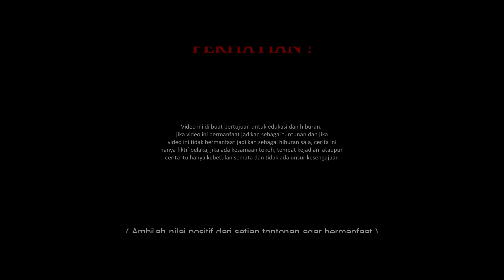SEDANG MAKAN BAKSO TIBA TIBA PREM@N R1BUT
~INFO RESMI USTADZ  NASIHIN ~
ADMIN 1  :  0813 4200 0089  Pemesanan Madu RUQYAH ( Untuk pengobatan dan kesehatan )
ADMIN 2  :  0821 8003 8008 Pesan  Minyak  KASTURI ,Tasbih, Sorban
WA Ustadz Nasihin  : 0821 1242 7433  Konsultasi  / pengobatan Jarak Juah / dekat
~Nomor Rekening  Resmi Ustadz Nasihin ~

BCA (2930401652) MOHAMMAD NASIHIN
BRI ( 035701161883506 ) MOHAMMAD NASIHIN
Selain Nomor HP Atau Nomor Rekening  yg Tercantum Di youtube Ustadz Nasihin  Di pastikan Penipuan !!!
Manfaat Madu ruqyah ustadz nasihin Manfaat madu yg sudah di doakan
● Mengobati penyakit medis dan non medis
● Menghilangkan pengaruh santet atau sihir, hipnotis dan guna guna
● Menambah stamina
● Tidur lebih nyenyak bagi yang susah tidur
● Setelah minum pikiran akan merasa lebih tenang
● Bisa di minumkan untuk anak di atas 4 thun agar terhindar dari gangguan jin dan sihir / santet.
●Pemagaran Badan Benteng ghaib
ADMIN 1  :  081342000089  Pemesanan Madu RUQYAH ( Untuk pengobatan dan kesehatan )

Manfaat Minyak Kasturi
● Terindar Dari Gangguan Jin Jahat
● Terhindar Dari kiriman santet, teluh dan guna guna
● Ibadah semakin khusuk
● Menghilangkan energy negatif di dalam tubuh
● Minyak wangi kasturi adalah wangian yg di pakai Nabi Muhammad SAW dan sangat di takuti oleh jin kafir.

🔴judul video di tulis singkat sebagai pemanis
Tontonan ini di buat bertujuan untuk edukasi dan hiburan.
SYUKUR